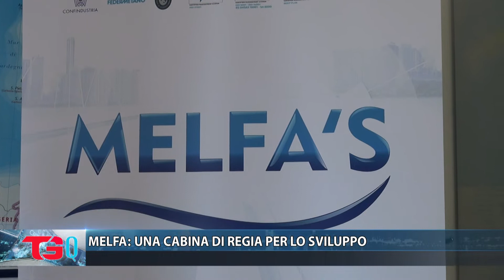MELFA : SERVE UNA CABINA DI REGIA PER LO SVILUPPO